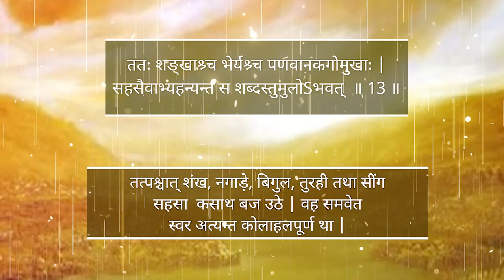शंख क्यों बजाते हैं | Bhagavad Gita 1.13 | Importance of blowing conch | Chakravarti Das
Conches are an important part of Vedic culture. No ritual starts without blowing of conch. Let's hear the importance of blowing conch before the battle begins.